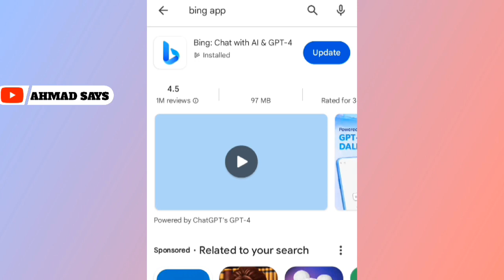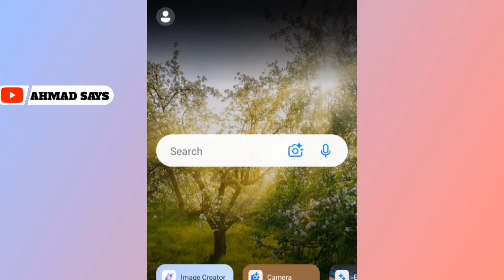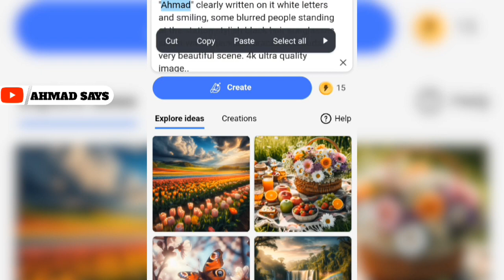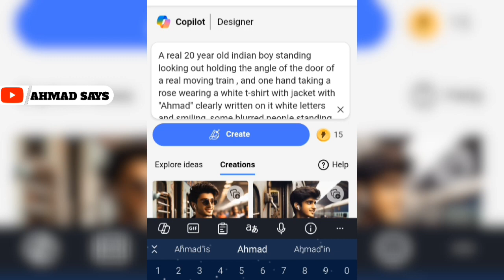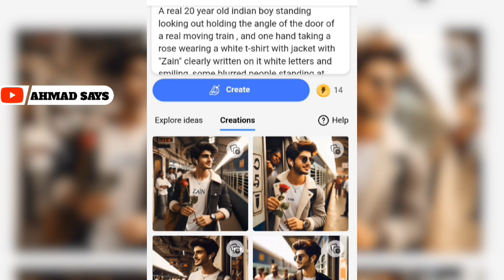Train Pose New Instagram TRENDING AI Photo Editing | Train Travel AI Image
In this video you will know how to create train pose 3d ai image, train travel ai images, viral train boy pose, station photo pose, and also i will cover the topics like station photo editing, train travel ai photo editing in step by step in hindi in detail.

⚡⚡ PROMPT ⚡⚡

1️⃣ FOR BOY :-
A real 20 year old indian boy standing looking out holding the angle of the door of a real moving train , and one hand taking a rose wearing a red t-shirt with jacket with "Ahmad" clearly written on it white letters and smiling, some blurred people standing at the station stylish black hair sunglasses smart watch necklace bracelet earbuds very beautiful scene. 4k ultra quality image..

2️⃣ FOR GIRL :-
A real 20 year girl indian boy standing looking out holding the angle of the door of a real moving train , and one hand taking a rose wearing a red t-shirt with jacket with "Anam" clearly written on it white letters and smiling, some blurred people standing at the station stylish black Long hair sunglasses smart watch necklace bracelet earbuds very beautiful scene. 4k ultra quality image..

 image,

How to swap your face into Any photo❣️

🔰 OTHER QUERIES 🔰

train travel ai photo editing
train pose ai photo editing
train pose 3d ai images
train travel ai images
train travel ai image generator
train pose ai image creator
viral train ai photo editing
station photo pose ai photo
boy and girl train pose
station photoshoot boy and girl
boy and girl train travel ai images
trending bing ai photo editing
bing ai images train pose
viral ai photo editing train travel
bing ai image generator train pose
viral station 3d ai images
durga puja ai photo editing
new bing ai image generator prompt
how to create train travel ai images

🔴 HASTAGS 🔴